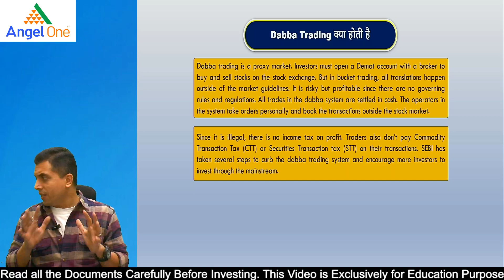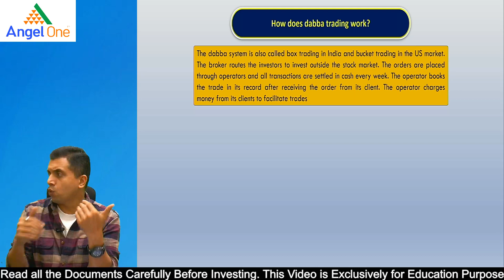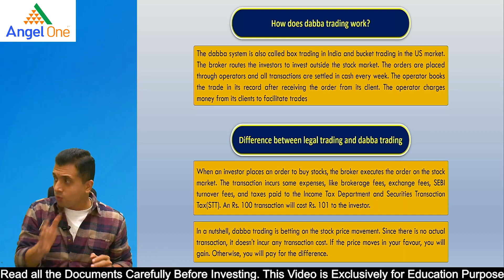Dabba Trading क्या होती है | CMA Vipul Shah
Watch this video to know Dabba Trading क्या होती है